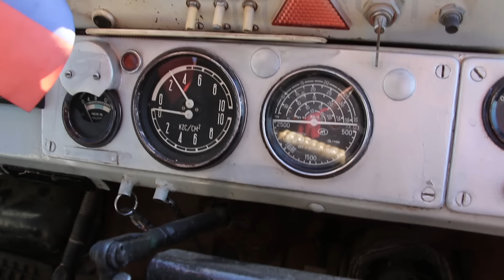ХТЗ Т-150 К! МОНСТР НА ВСЕ ВРЕМЕНА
Для всех любителей военной техники, советую сумасшедший симулятор боев второй мировой войны, но уже со стороны летающих машин

"Охотник за динозаврами советского периода"- это уже программа про ретро автомобили, которую МЫ пытаемся снимать для ВАС. Но что бы ее снимать нужны деньги! И реклама сраного сникерса и прокладок на ЮТУБЕ дает нам такую возможность!

Отдельное спасибо Вячеславу Бардину и все мужикам из Сонково. ))))

Режиссер Я
Оператор Андрей Мишин